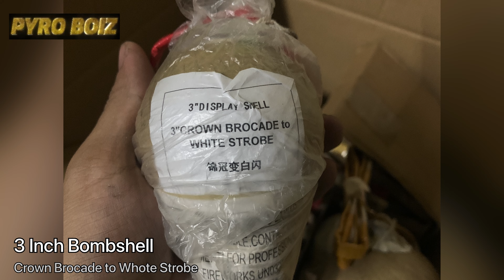3 inch (75mm) shell (Crown Brocade to White Strobe) Bombshell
Thank you all, for your support and the opportunity to connect here on YouTube. 🥳🥰💓